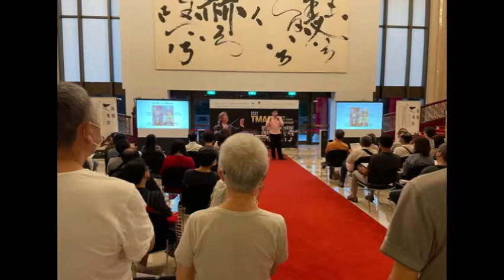2022/08/14（日）TMAF 大師星秀音樂節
2022/08/14（日）19:30
國家音樂廳

2019年首屆大師星秀節（TMAF）成功開幕之後不久，疫情的關係自2020年3月後中止，於是單位縮小規模，國外大師紛然踏至皆不辭辛勞，這是單位感恩的地方，也是臺灣觀眾最引領期盼的事情。

It is a murmur in the world that one is reluctant to acknowledge or to suggest what may be behind it. But collectively we feel that the situation and the conditions in the world are both serious and threatening. A world in which it seems as if nearly everything can be subject to being used to create conflicts and polarise. Even science, the authority of modernity, is victimised by politics in a scenario in which many, qualified or unqualified, play prosecutor and judge often on the basis of what seems like speculation, ideology or even ignorance.

その背後にあるものを認めたり示唆したりするのをためらうのは、世界のつぶやきです。 しかし、全体として、世界の状況と状況は深刻で脅かされていると感じています。 ほとんどすべてのものが紛争や分極化に利用される可能性があるように見える世界。 近代性の権威である科学でさえ、有資格者であれ無資格者であれ、多くの人が、憶測、イデオロギー、または無知のように見えるものに基づいて、しばしば検察官や裁判官を演じるというシナリオで、政治の犠牲になっています。

長野 健

當晚身體不適，但是演出相當精彩。鼓勵愛樂者多參與籌備精緻的演出。
I was not feeling well that night, but the performance was quite wonderful. Encourage audiences to participate in performances that preparation is exquisite.

特別感恩音樂總監 林昭亮 音樂家，大師星秀的成立為古典音樂界注入活力，也讓彷佛初入門的我能最快速接觸古典音樂的精彩表演。
I am particularly grateful to the music director Lin Zhaoliang, a musician. The establishment of the TMAF has injected vitality into the classical music industry, and it seems that I can get into contact with the wonderful performances of classical music as quickly as I am a beginner.

洪鈺姍 Krystle Hung✏️